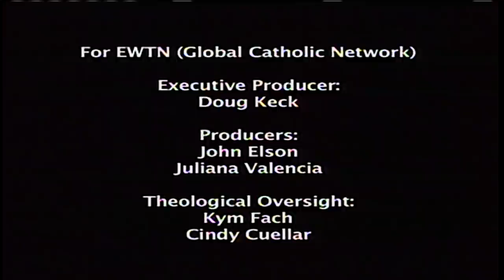My Catholic Family - 2015-10-31 - Saint Theresa of Lisieux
Alex and Sarah learn about the life of St. Therese of Lisieux, and her "Little Way" of holiness.